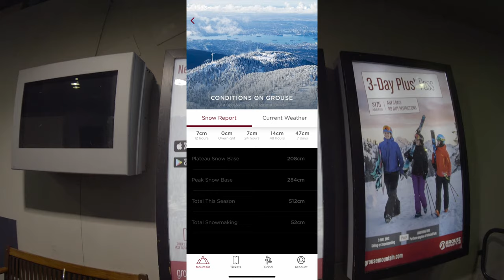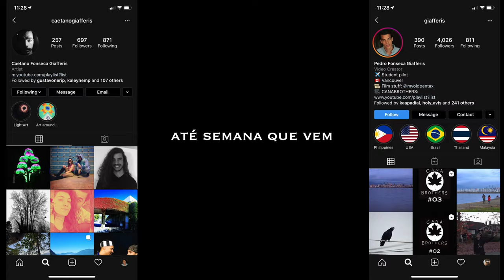SNOWBOARD EM VANCOUVER - CANABROTHERS #05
Qualquer dúvida é só me mandar uma mensagem no Instagram: @flywithpedro
Instagram.com/FlyWithPedro

Cockpit Video + Audio recording (amazon products)